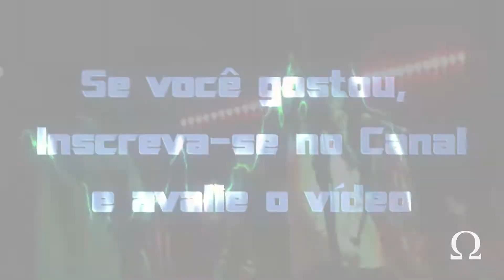Show completo da Banda WhiteCross, full concert Brasília, Brazil (live)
(08/06/2013)